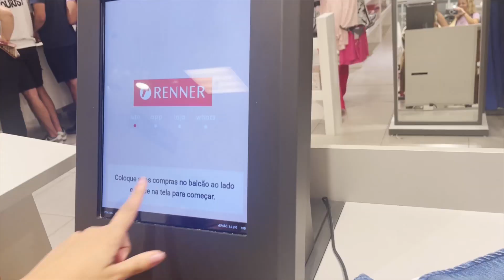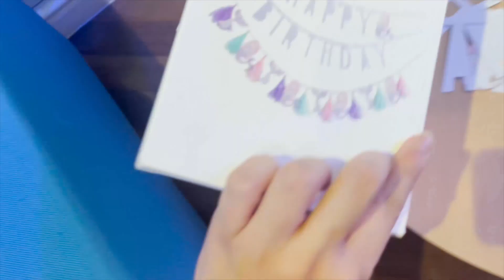24 HORAS COMPRANDO PRESENTES DE ANIVERSÁRIO PARA A RAFAELLA BALTAR!